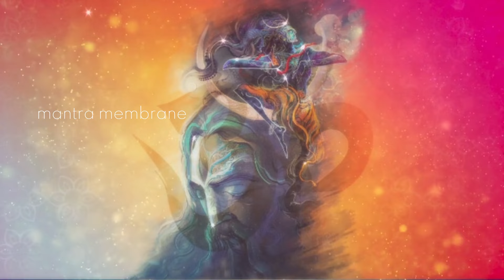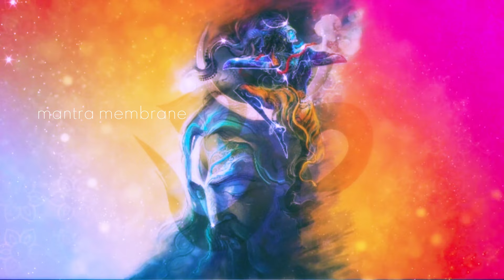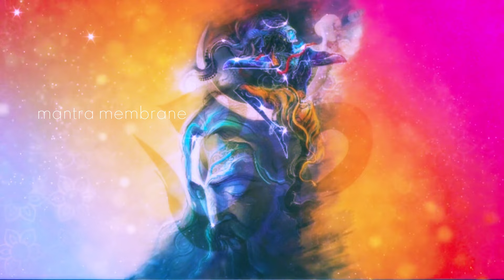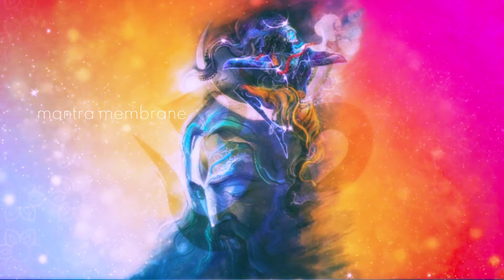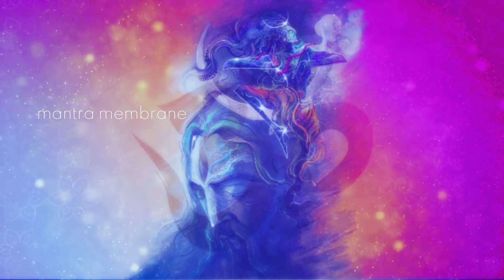Om Namah Shivaya | 108 Times Chanting | Shiv Mantra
108 Times Chanting of Om namah shivaya mantra